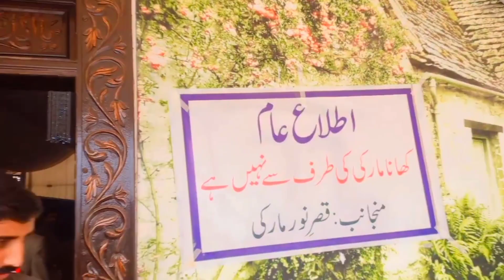valime ka Khana khud banaya | cousin ka valima